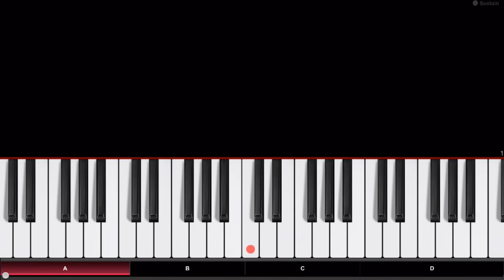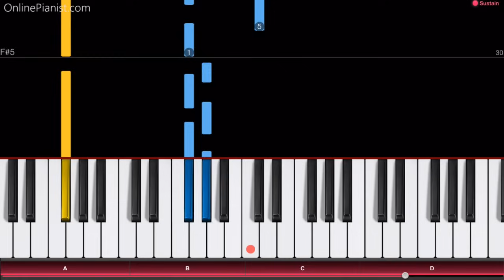GRANNY (Horror Game) Theme Music - Piano Tutorial / Piano Cover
How to play the spooky piano theme from the horror game Granny!
Listen to our Granny theme cover and learn how to play it yourself with our piano lessons.
Check out the full piano tutorial for the “Granny” theme song

Have you heard the Granny theme music?

"Granny" is a free horror game that was released on the Google Play Store in 2018. The player has to escape a spooky house haunted by a dangerous zombie grandma.

In the main menu of the game, a mysterious, captivating piano theme can be heard - here's how to play it!

Chapters:
0:00 Part A
0:27 Part B
0:46 Part C
1:05 Part D

In the OnlinePianist app, you can find piano tutorials for more music from Games (such as the song from “Bendy and the Ink Machine”, theme songs from Super Mario, Pokemon Go, Zelda, Fallout 4 and much more)!